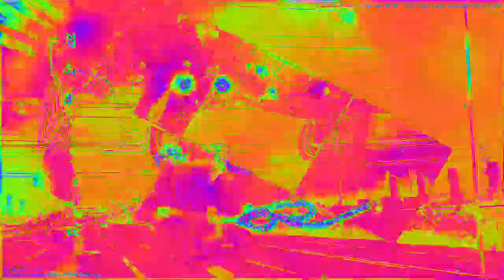[EPILEPSY WARNING] Movie 23 02 04 14h43m06s *Photosensitivity Warning*